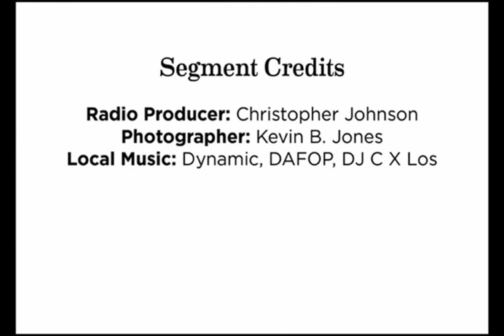Sights and Sounds of Bayview: Having Pride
A congregation of former gang members turned clergymen who feel called by Christ to help young men leave violent street life.

The Sights and Sounds of Bayview is a storytelling project between the San Francisco Arts Commission and local public radio KALW 91.7FM with funding from the San Francisco Public Utilities Commission. These eight stories feature remarkable people who live, work, and make a positive change in San Francisco's Bayview neighborhood.

Radio Producer: Christopher Johnson
Photographer: Kevin B. Jones
Local Music: Dynamic, DAFOP, DJ C X Los
Additional Images from Steve Rhodes and Dave77459

Sights and Sounds of Bayview Team:
Robynn Takayama: Executive Producer
Holly Kernan: Executive Editor
Martina Castro: Supervising Editor
Audrey Dilling: Series Editor
Stephanie Foo: Sound Designer
Brian Storm: Multimedia Editor